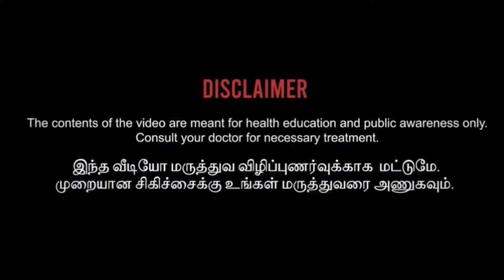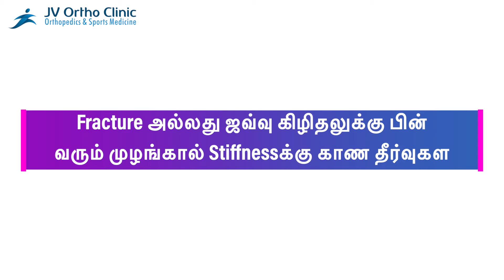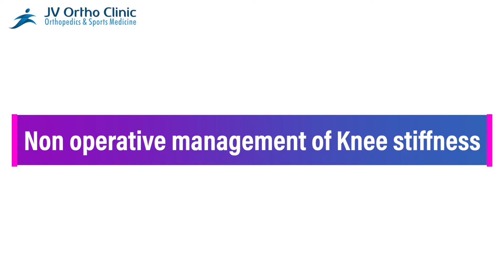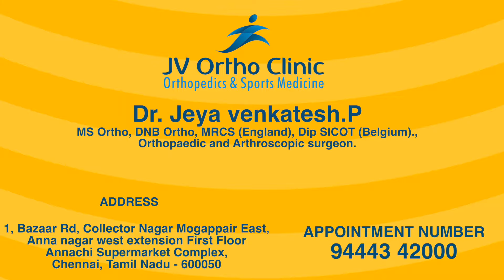முழங்கால் Tight-அ இருக்கா? Full-அ மடக்கி நீட்ட என்ன செய்யணும்? Treatment for Knee Stiffness Tamil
00:00 - Treatment options for knee stiffness exercise to surgery

01:34 - Prerequisites for normal knee Movements

02:06 - Causes of Knee Stiffness
முழங்கால் சரிவர மடங்காமல் போக காரணங்கள்

04:12 - Exercises for Knee Flexion in Arthritis patients
ஆர்த்ரிடிஸ் உள்ளவர்கள் முழங்கால் சரிவர மடங்க வைக்க வழிமுறைகள்

05:12 - Post traumatic knee stiffness - Treatment options
Fracture அல்லது ஜவ்வு கிழிதலுக்கு பின் வரும் முழங்கால் Stiffnessக்கு காண தீர்வுகள்

07:36 -Non operative management ?
 அறுவை சிகிச்சையின்றி முழங்கால் மடக்க என்ன செய்ய வேண்டும் ?

09:00 - Operations for knee stiffness - Manipulation under anastasia

10:14 - Open arthrolysis surgery

11:13 - Key hole operation to restore knee flexion
நுண் துளை அறுவைசிகிச்சை மூலம் முழங்கால் மடக்க வைக்க முடியும்.

Normal knee movements
 Usually 0 to 130 degrees  -everyone should achieve this

Essential for normal ROM
 Smooth gliding of muscles over bone -
 Normal shape of bones
 No Adhesions between these structures
 Normal Muscle bulk and strength
Varieties
 Persistent knee flexion - FFD or Extensor lag
 Unable to flex knee
 Neither full flexion nor Full extension

Causes of stiff knee
 Pain due to Arthritis, gout, knee infection, Hemophilia
 Post injury - Fracture/ contusion
 After surgery - intensive rehabilitation
 Prolonged Plaster application
 Capsule adhesions/ fibrosis. Bone block

Importance of Physiotherapy
 Time is precious
 Risk of Stiffness until you walk normally
 Do exercises even when you are in plaster

Non operative Treatment
 Strenuous physiotherapy exercises
  Quadriceps/ Hamstring stretch
  Patella mobilisation
  Heel slides
 Passive flexion by physios
 CPM Machine

Operative treatment
 Manipulation under anaesthesia - crude method
 Open arthrolysis, hardware removal, Quadriceps Plasty
 Arthroscopic arthrolysis or arthroscopic synovectomy